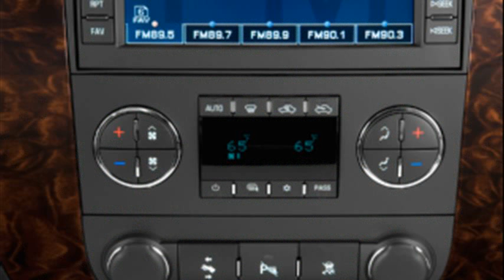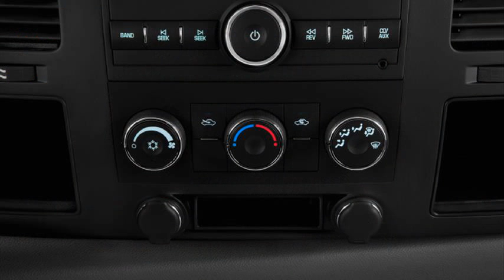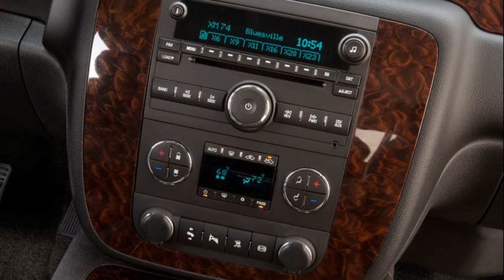gmc sierra center console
2008 gmc sierra center console
gmc sierra center console removal
gmc sierra center console organizer
2002 gmc sierra center console
gmc sierra center console replacement
2003 gmc sierra center console